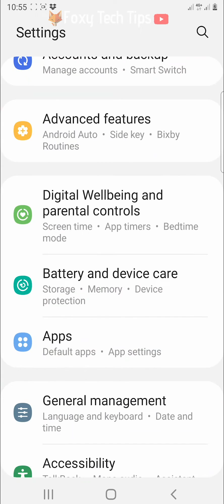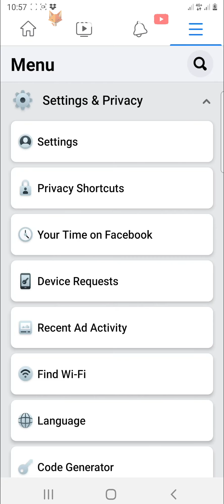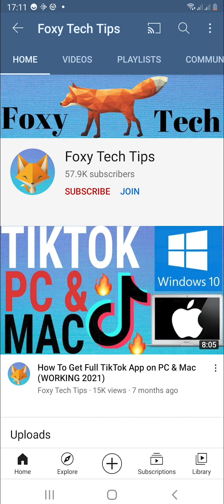How To Logout Of Messenger On Android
Easy to follow tutorial on signing out of your Messenger account on Android. Are you having a hard time actually logging out of your Messenger account? Some methods of doing it don’t actually fully log out, you can still get in again without entering a password. Learn how to properly log out of your Messenger account on Android now!

Steps:

- For some reason there is no logout option on the messenger app, so in order to logout we have to do a workaround.

- Open up the settings app on your phone.

- Scroll down the settings and tap on ‘Apps’ to open the apps settings.

- Scroll down to messenger and tap on it to open the settings for it.

- You now need to tap on storage.

- In storage tap on ‘clear data’.

- Tap ‘ok’ on the popup.

- You will now be logged out of messenger, but if you open messenger again it will allow you to log back in without requiring your password.

- So to fully log out so that you will be required to enter your password in order to login again follow the next steps.

- Open up the facebook app or facebook in a web browser.

- Tap on the three horizontal lines button from the facebook homepage and then select ‘settings and privacy’ and then select ‘settings’.

- Scroll down to the security heading and tap on ‘security and login’.

- Now tap on ‘see all’ to the right of ‘where you’re logged in’.

- Now find your device from the list and tap on the three dots button to the right of it. Tap logout on the popup.

- Now when you open the messenger app again you will have to enter your password to login to your account.